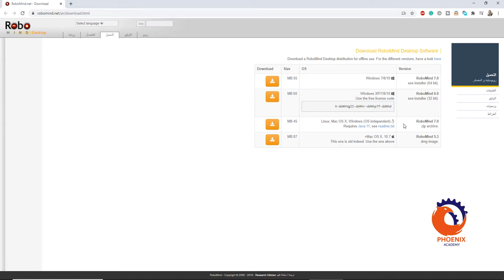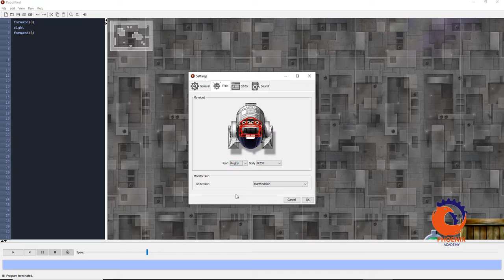برنامج الروبومايند robomind برمجة الروبتات للاطفال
كود تفعيل البرنامج :
V-dd4hVgII-dd4hr-dd4hp7f-dd4hd